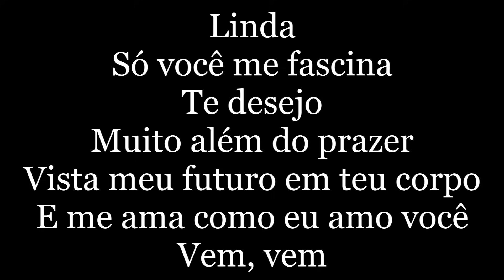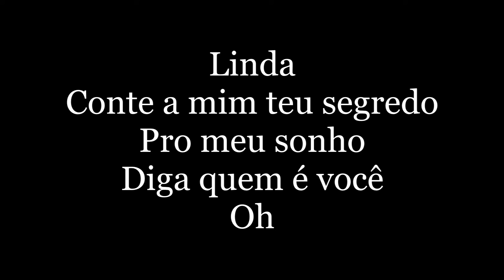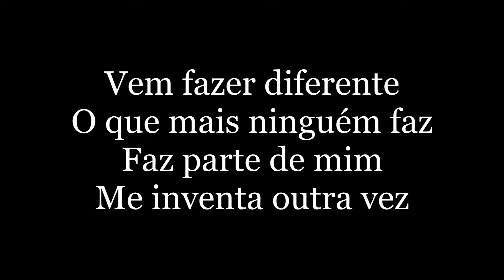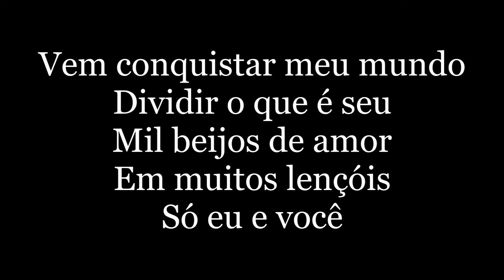Roupa Nova - Linda Demais (letra) Ao Vivo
Linda
Só você me fascina
Te desejo, muito além do prazer
Vista meu futuro em teu corpo
E me ama como eu amo você
Vem, fazer diferente
O que mais ninguém faz
Faz parte de mim
Me inventa outra vez
Vem, conquistar meu mundo
Dividir o que é seu
Mil beijos de amor
Em muitos lençóis
Só eu e você
Linda
Conte a mim teu segredo
Pro meu sonho
Diga quem é você
Livre
Nunca mais tenha medo
Pois quem ama tudo pode vencer
Vem, fazer diferente
Em muitos lençóis
Oh oh linda
Vem, fazer diferente
Em muitos lençóis
Linda